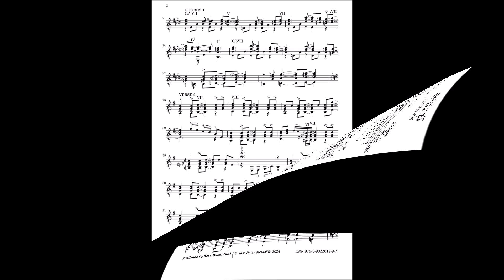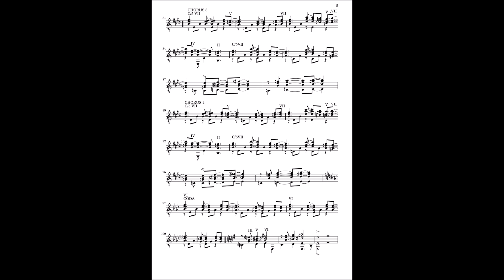Tokyo on the Radio Guitar Solo by Kass Finlay McAuliffe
Inspired by a 1980’s NZ Heavy Metal band, I wrote this last guitar solo in 1986. My arrangement for rock band became the title track on my 2010 CD of the same name.